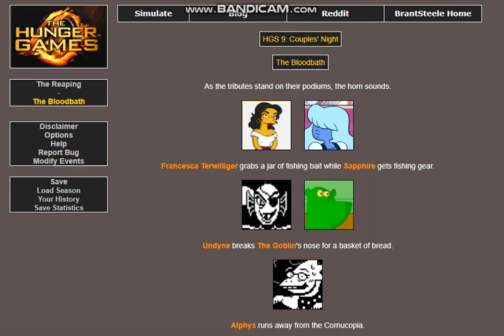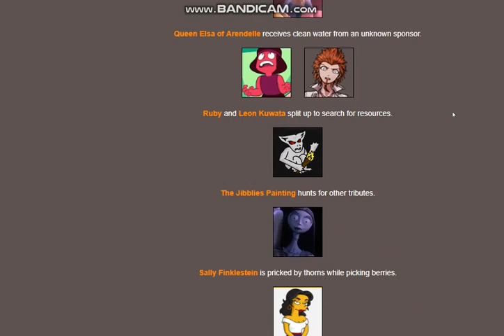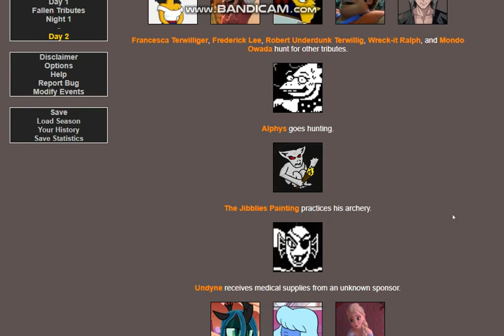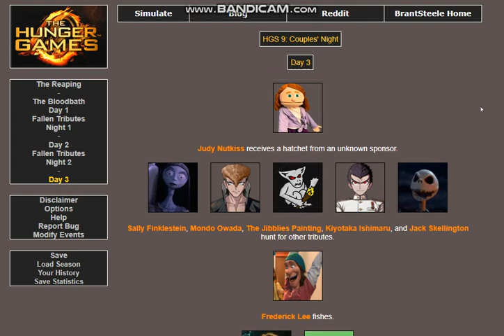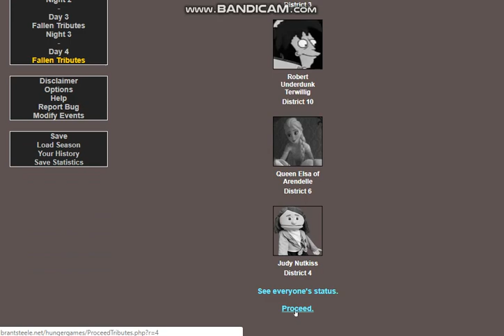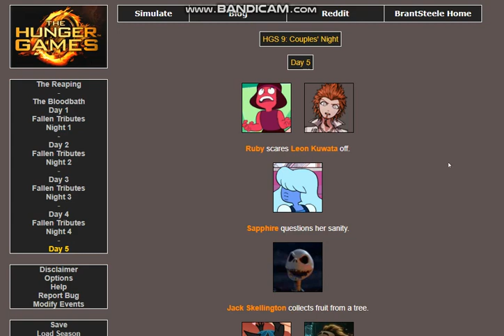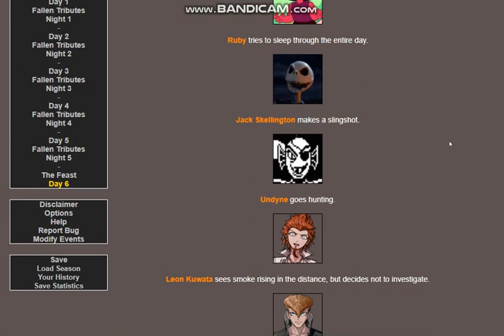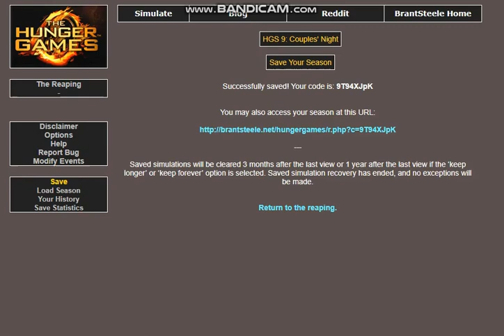MPS Hunger Games 9: Couples' Night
HGS videos I plan on doing next:
Bunny Battle Royale (Easter Special)
Love Trianges
The GIF Wars